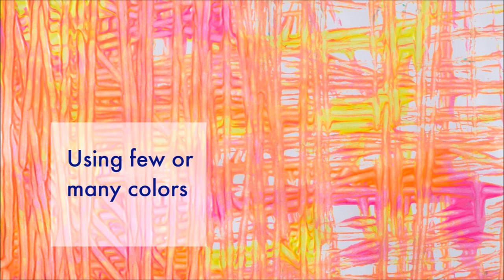Marble Painting for Kids: A Fun Action Art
Marble painting for kids is an easy and fun action art activity that results in a wonderfully abstract work of art.

Marble painting for kids is a winning art activity.
1. The process is fun and open-ended
2. It’s easy to do
3. It’s the kind of activity that the kids want to do over and over again
4. And bonus, the end result is a wonderfully abstract piece of art